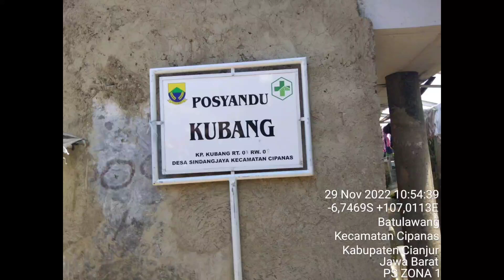Terkini dari Gempa Cianjur,Patroli Sungai sedang asesmen di Ds.Sindang Jaya Cipanas Cianjur